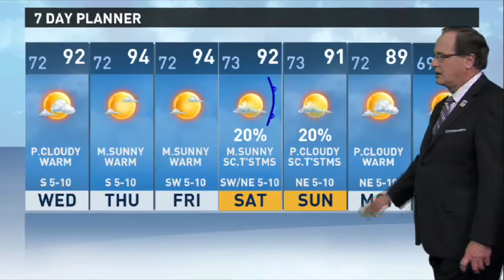Tyler Paper / CBS 19 afternoon weather update for September 15, 2015